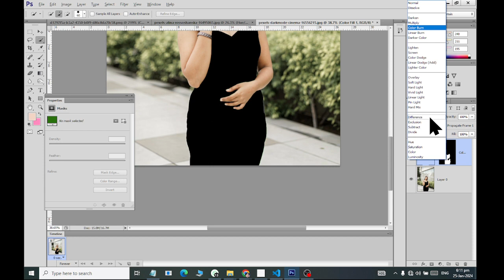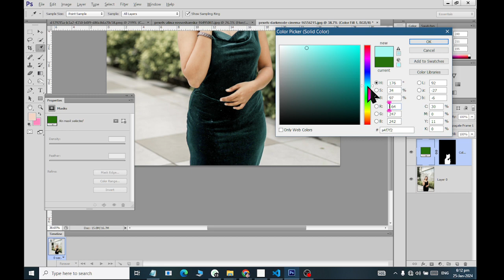PhotoShop Turn Black in Other Darkshades Dress 2024 Rashid IT WORLD